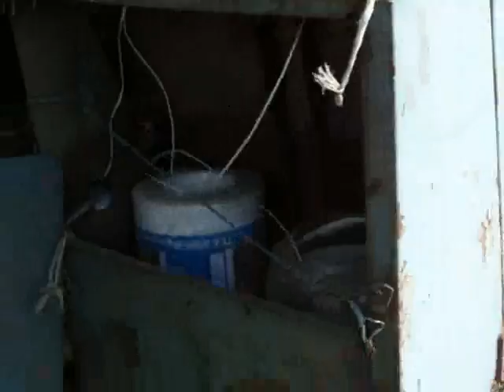K442 prasowanie siana 2011